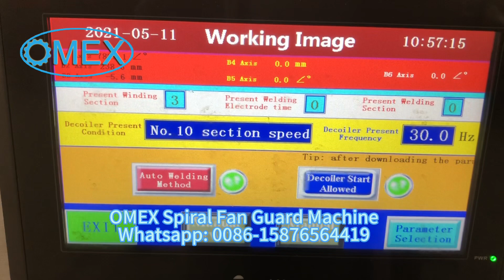OMEX spiral wire fan guard making machine